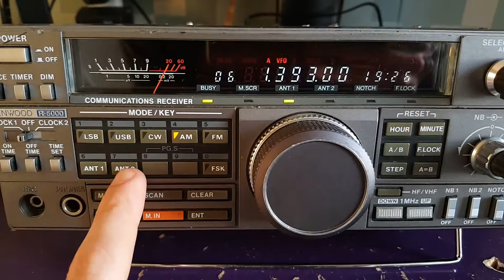TWR Interval signal 1395 rx with Kenwood R-500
My latest radio find! Antenna 1 is wellbrook loop, antenna 2 is Sony AN-1